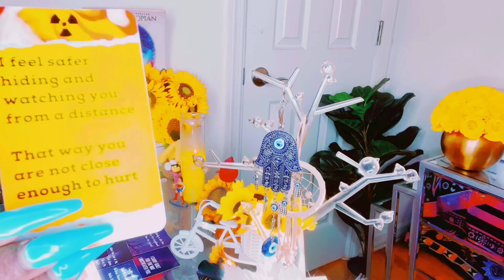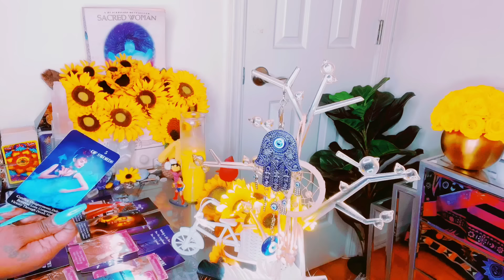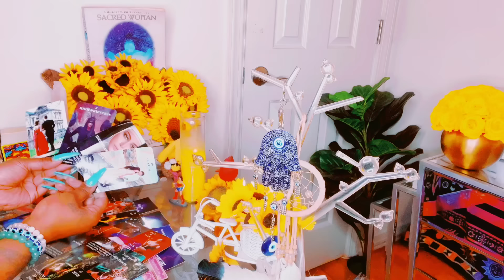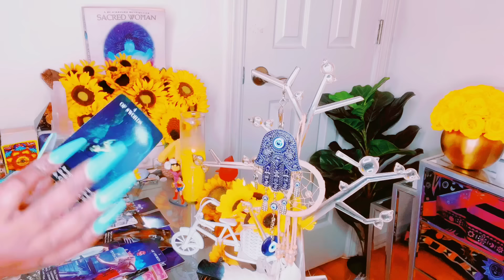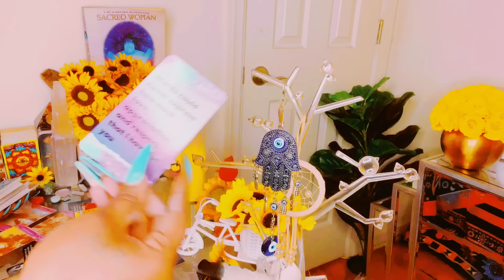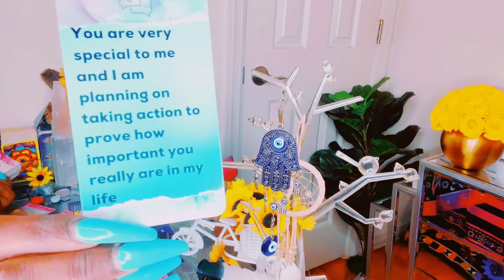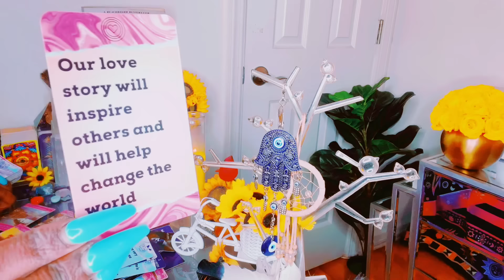THEY’RE NOT OVER YOU AT WAR WITH THEMSELVES FOR THEIR CHOICES|MONEY & SUCCESS COMING TOWARDS YOU